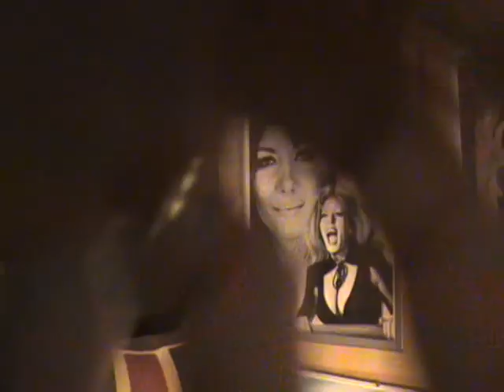Jake Cutters Model Update 22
An update on what is on the bench, work in progress, finished models and GB`s.